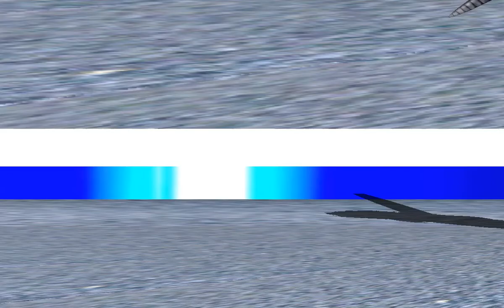Beelzemon Call Me Maybe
This was made just so you can laugh. The cool Beelzemon can also have fun.